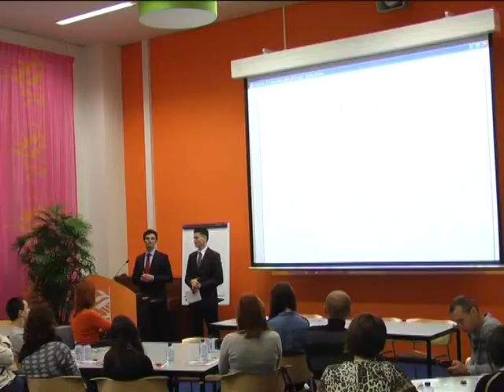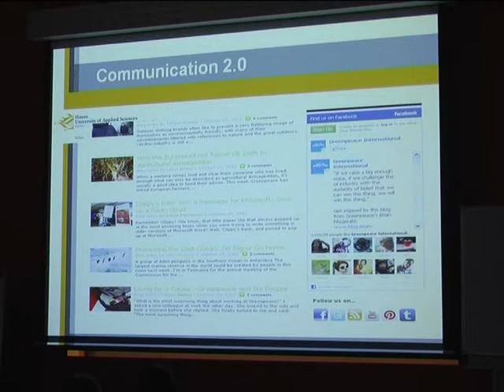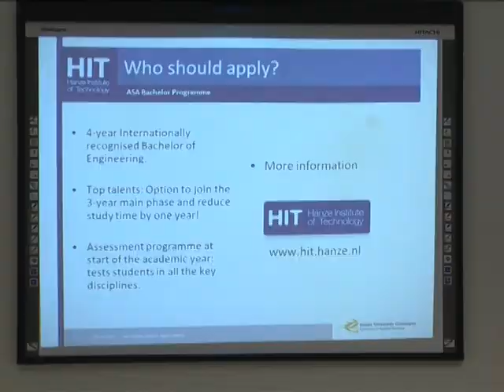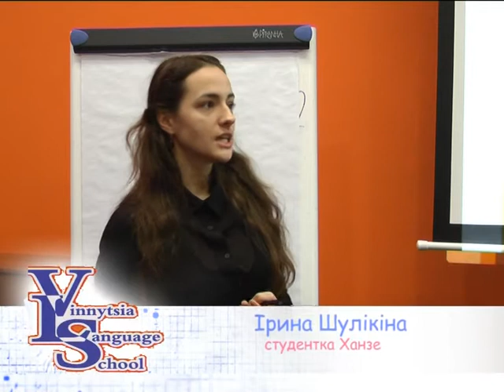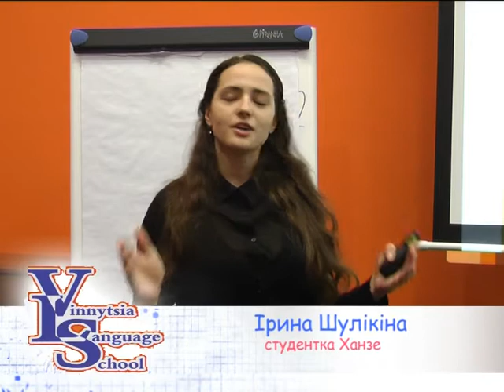HANZE University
Навчання у Нідерландах